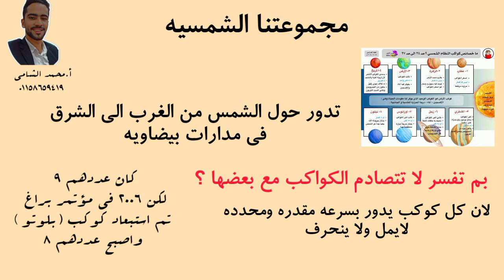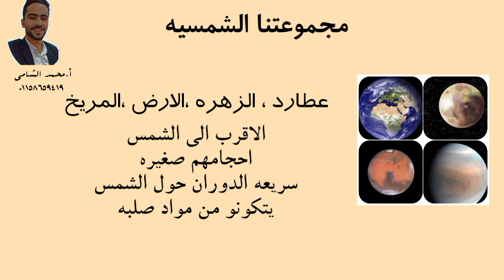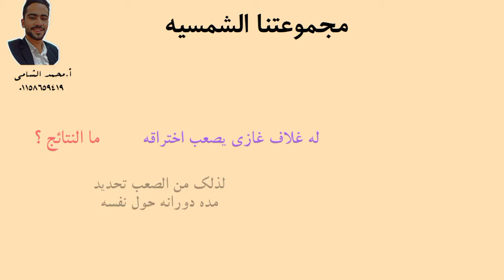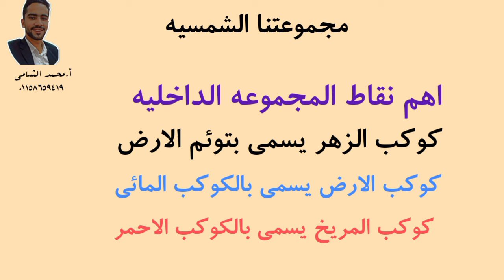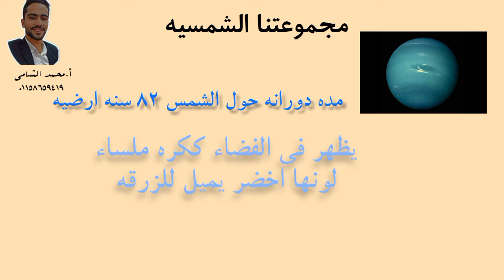الدرس التاني جغرافيا لاولي اعدادي . مجموعتنا الشمسيه الترم الاول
جغرافيا وتاريخ مرحله اعداديه
درسات اجتماعيه
مجموعتنا الشمسيه
عطارد .الزهره .المريخ . الارض ..
للحجز رقم الواتس .01158659419